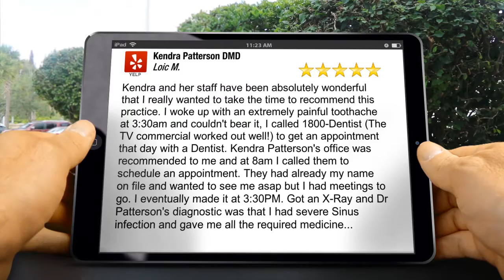Kendra Patterson DMD Denver Incredible 5 Star Review by Loic M.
Excellent Review

Kendra and her staff have been absolutely wonderful that I really wanted to take the time to recommend this practice. I woke up with an extremely painful toothache at 3:30am and couldn&#39;t bear it, I called 1800-Dentist (The TV commercial worked out well!) to get an appointment that day with a Dentist. They had already my name on file and wanted to see me asap but I had meetings to go. I eventually made it at 3:30PM. Got an X-Ray and Dr Patterson&#39;s diagnostic was that I had severe Sinus infection and gave me all the required medicine. I was able to fly the same day with lesser pain that I had during the day. Everybody was very compassionate and helpful.

Kendra Patterson DMD
850 E. Harvard Avenue
Denver CO
80210